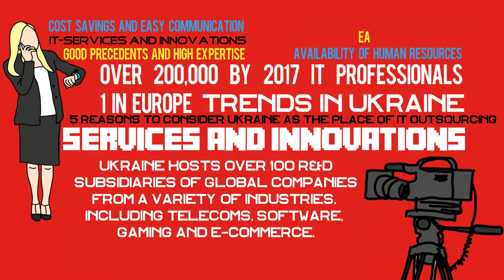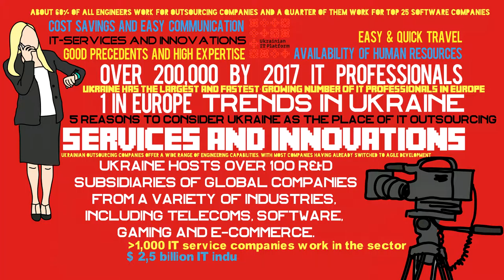UITP UKRAINE TITLE RED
Kiev, 19   Proreznaya  street